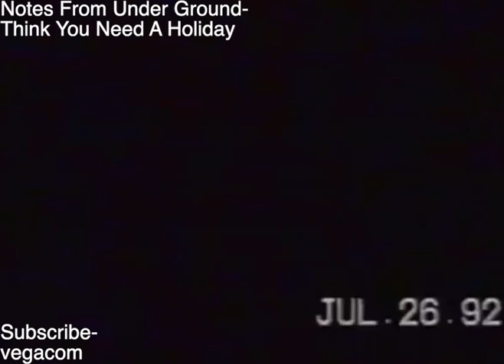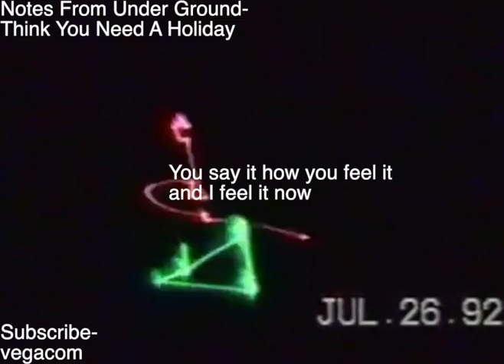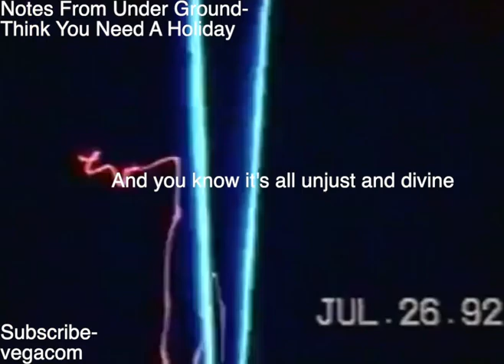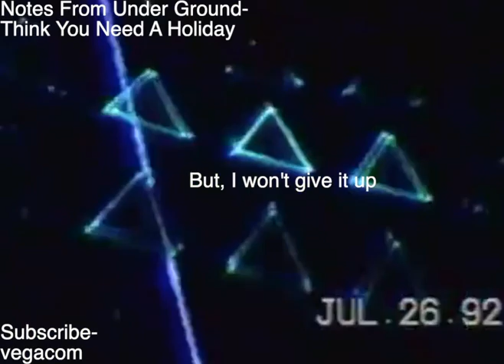Notes From Under Ground- Think You Need A Holiday [Lyrics] [Unofficial Music Video]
Lachlan does it again with his new album release, 1001 Nacht.

This remaster of 'THINK YOU NEED A HOLIDAY' is truly amazing, and I wanted to capture the essence of the retro vibes in this unofficial lyrics, music video.

Remember to support the artist buy purchasing the EP and following him on his Soundcloud!